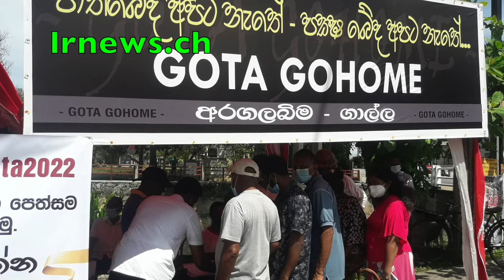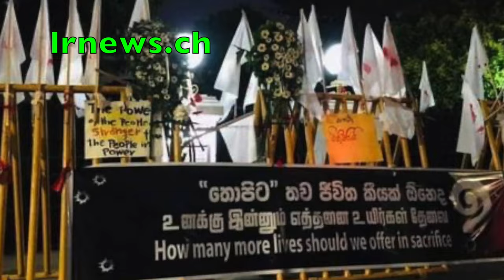බනානා සුජීගේ වාහනයක් අත් අඩංගුවට ගන්නැයි අධිකරණ නියෝගයක් ........................